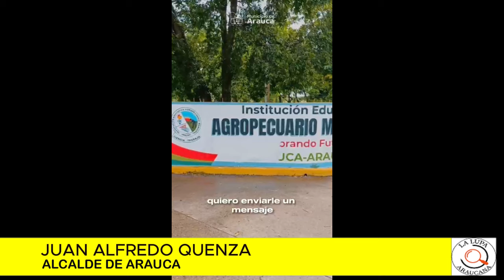ALCALDE DE ARAUCA CON LAS AUTORIDADES BORRARON LOS GRAFITIS ALUSIVOS A LAS DISIDENCIAS DE LAS FARC